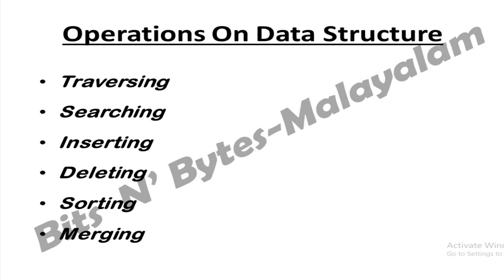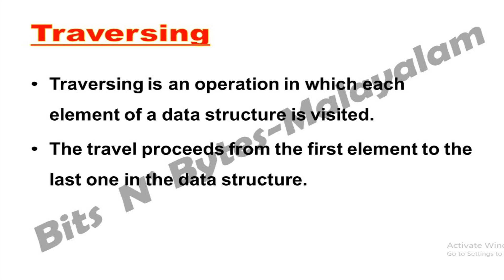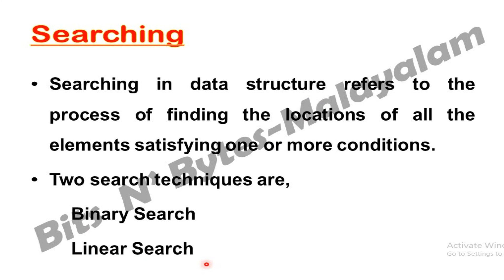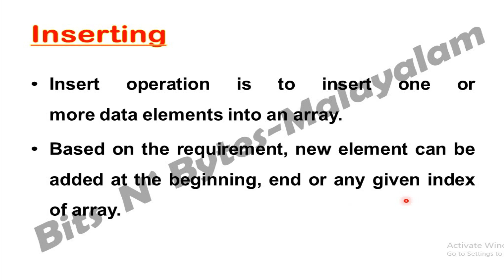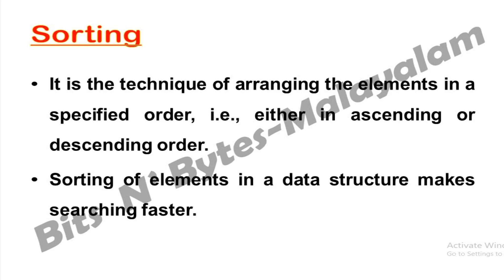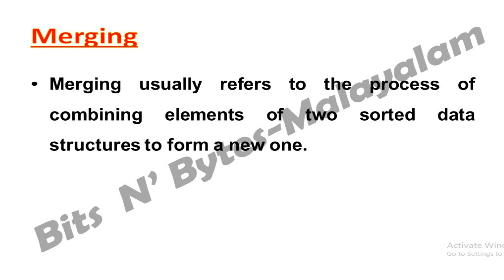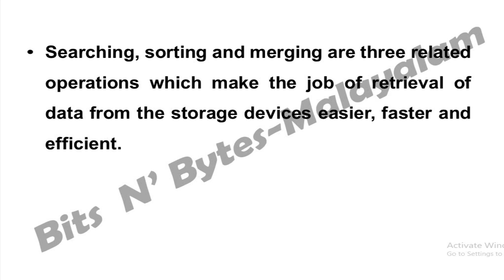Operations on Data Structure ||Data Structures & Operations||Kerala State||Plus Two Computer Science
This video is for XIIComputerScience Students.

Here we follow KERALA STATE SYLLABUS

CHAPTER 3- Data Structures & Operations

CLASS 2

Today's Topic